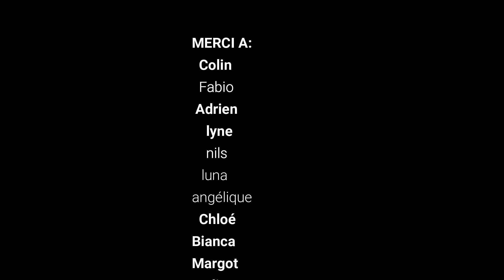VLOG#1 à la montagne - Brendan et John